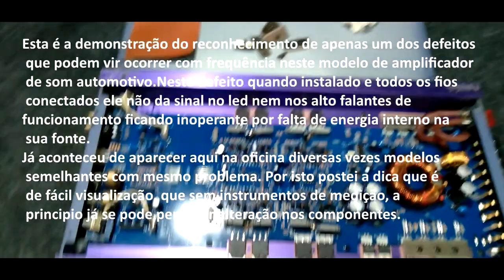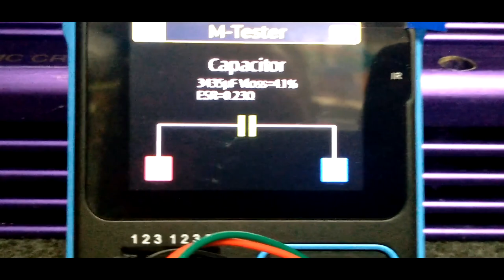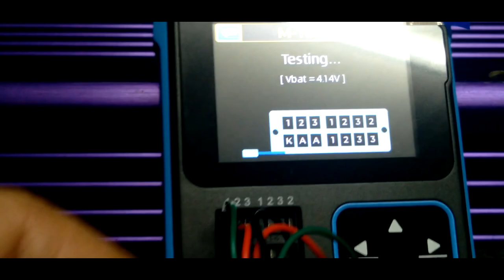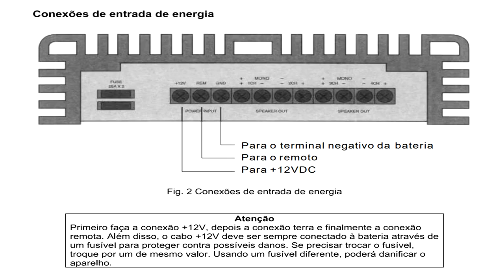🔊 ROADSTAR 🔊 840 roxo Amplificador RS-4210AMP Classe A conserto de defeito não liga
🎶 ROADSTAR 840 WATTS Amplificador RS-4210AMP Classe A 🎶

Informações Técnicas
Classe: A
Canais 4 Ohms: 4 de 70 Watts RMS
Canais 2 Ohms: 4 de 95 Watts RMS
Canais 4 Ohms Bridge: 2 de 138 Watts RMS
Fonte de Saída: Mosfet Power
Entradas: 4 RCA Dourado
Saídas: 2 RCA Dourado
CrossOver: Variável High Pass e Low Pass
Resposta de Frequencia: A 1Khz = 10Hz - 30 Khz +0, -3db
Potência Máxima: 840 Watts
Fusível de Proteção: 2 de 25A

CROSSOVER
O amplificador RS-4210AMP possui CroosOver variável High Pass e Low Pass com uma regulagem perfeita para seu som.

Alta Qualidade
O RS-4210AMP é um amplificador Classe A, os amplificadores com esta classificação tem como característica princiapl a alta qualidade e a baixa distorção sonora.

Esta é a demonstração do reconhecimento de apenas um dos defeitos que podem vir ocorrer com frequência neste modelo de amplificador de som automotivo.

Neste defeito quando instalado e todos os fios conectados ele não da sinal no led nem nos alto falantes de funcionamento ficando inoperante por falta de energia interno na sua fonte.

Já aconteceu de aparecer aqui na oficina diversas vezes modelos semelhantes com mesmo problema.

Por isto postei a dica que é de fácil visualização, que sem instrumentos de medição, a principio já se pode perceber alteração nos componentes.